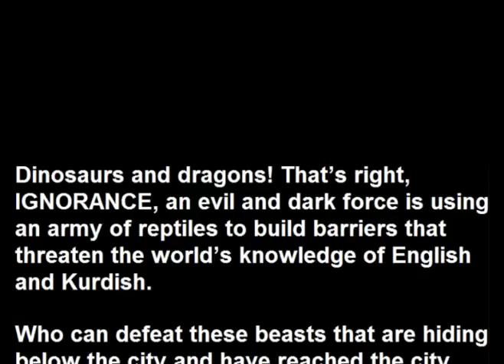Webster's Kurdish - English 3D Dinosaur Adventure